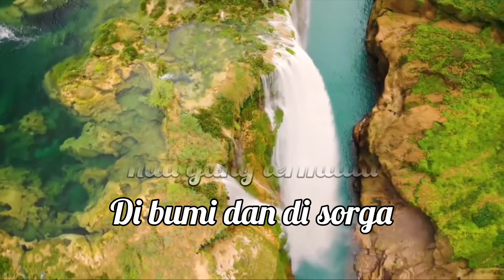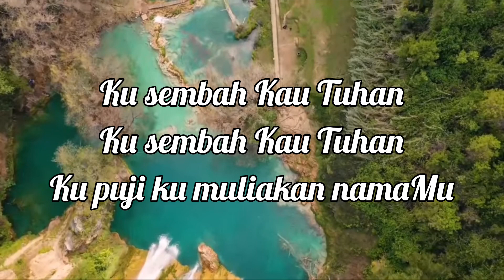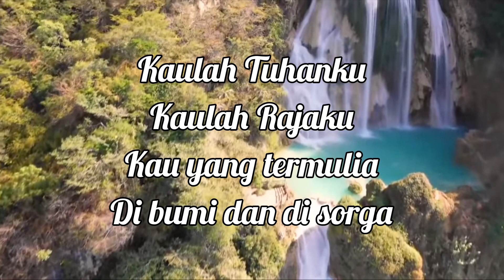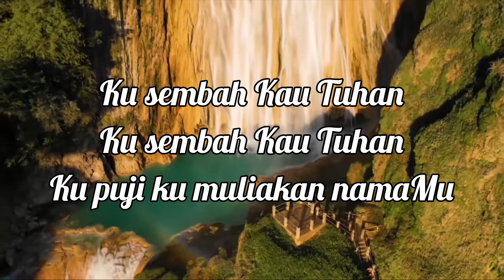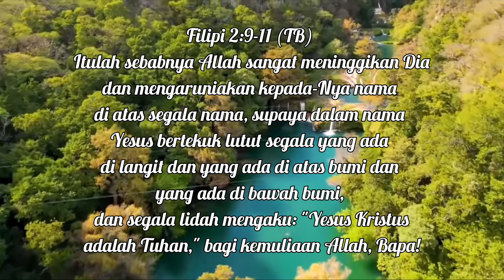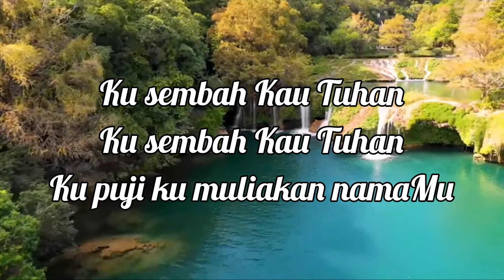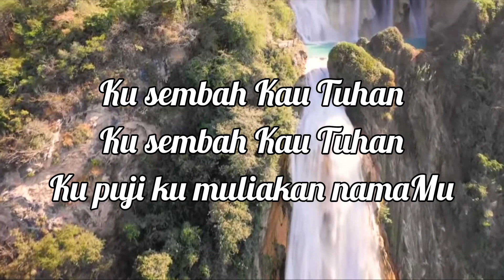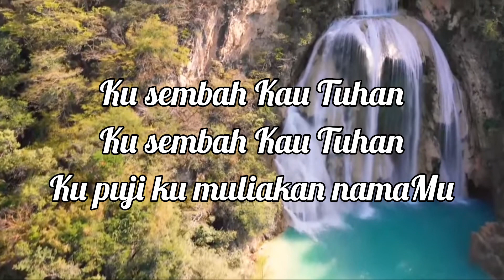Kaulah Tuhanku, Ps. Welyar Kauntu, Lirik Lagu Rohani Kaulah Tuhanku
TUHAN memberkati engkau dan melindungi engkau; TUHAN menyinari engkau, dengan wajah-Nya dan memberi engkau kasih karunia; TUHAN menghadapkan wajah-Nya kepadamu dan memberi engkau damai sejahtera" (Bilangan 6:24-26).

Buat sahabat terkasih yang menyukai Lagu Rohani Kaulah Tuhanku dan Lirik Lagu Rohani Kaulah Tuhanku Ini
Bagikan Lagu Rohani Kaulah Tuhanku dan Lirik Lagu Rohani Kaulah Tuhanku agar semakin banyak orang yang diberkati melalui Lagu Rohani Kaulah Tuhanku dan Lirik Lagu Rohani Kaulah Tuhanku.

 untuk mendapatkan update Lirik Lagu Rohani Favorit kalian.

lirik lagu rohani bagi tuhan tak ada yang mustahil,
lirik lagu rohani mengalir kuasa dari tempat maha tinggi,
lirik lagu rohani yesus mendengar lebih dari yang kudoakan,
lirik lagu rohani yang semangat,